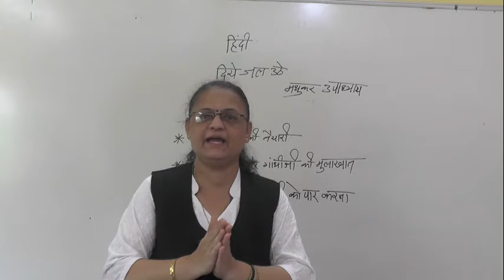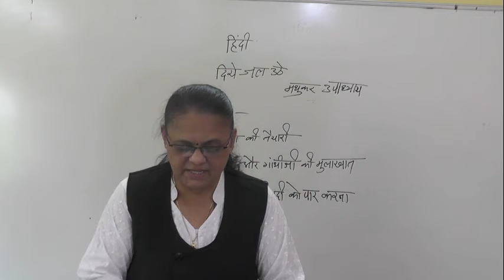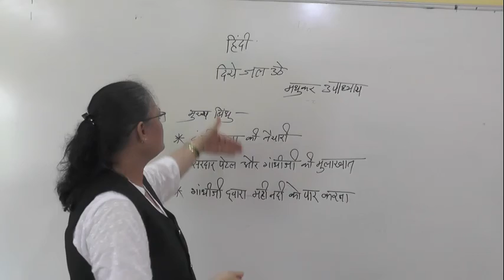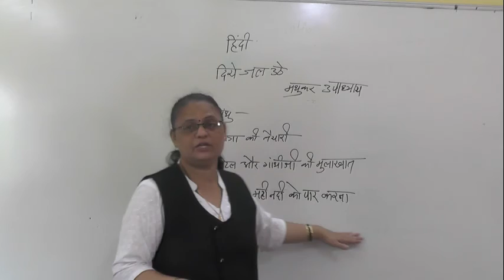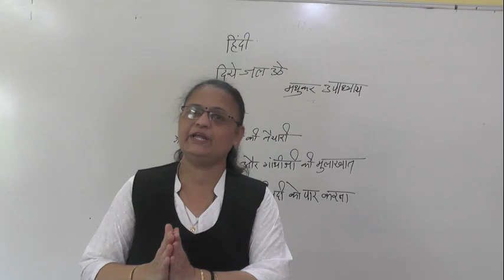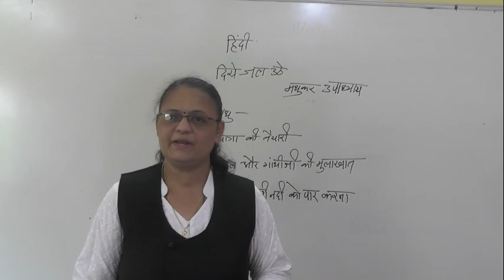DIYE JAL UTHE